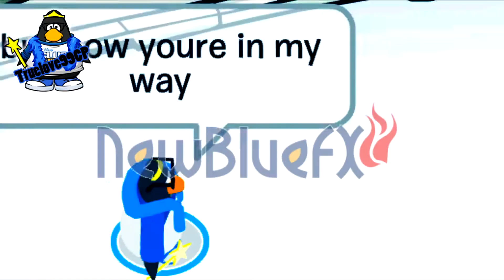FOR Gusbusroxs777isback - Call Me Maybe [CollabPart2]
There ye go, if you want a download just tell me.